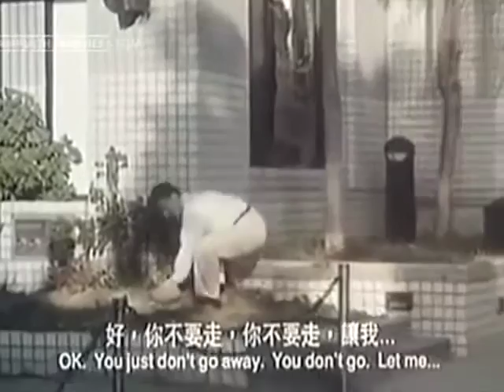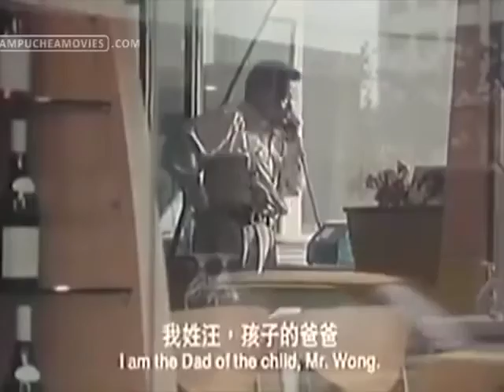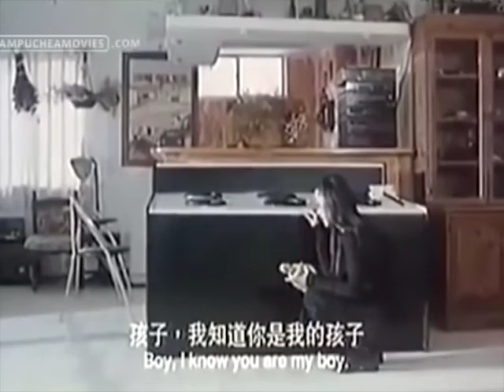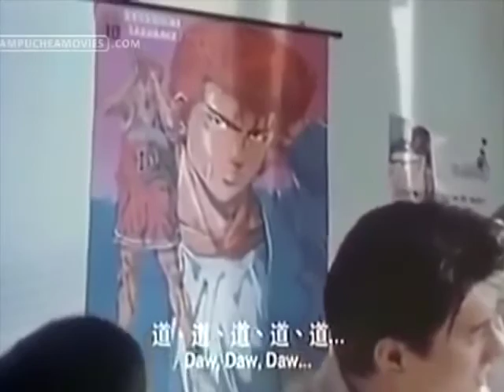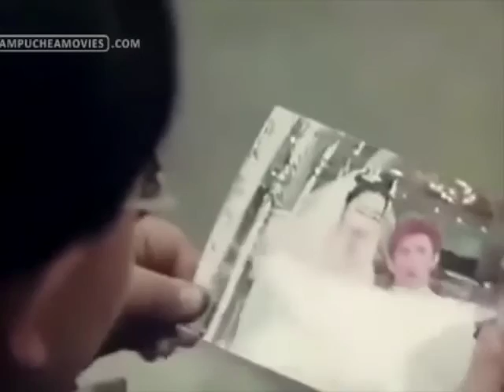កូនម៉ាប់តូចកំពូលល្បិច Chines movie Speak Khmer, full funny movie